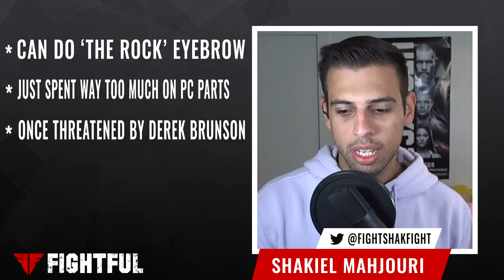Andrea Lee Is 'All In' Against Roxanne Modafferi | UFC Vegas 10 | Interview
Andrea Lee catches up with Fighful ahead of her fight with Roxanne Modafferi at UFC Vegas 10. Lee opens up about her first career losing streak, refuses to underestimate Modafferi and reveals how she got her start in the sport.

Timestamps:
0:00 - Intro
0:48 - Wine Bottles
2:25 - Roxanne Modafferi's Trash Talk
3:28 - Losing Streak
4:20 - Why Do People Underestimate Roxanne Modafferi?
6:30 - Fighting at the APEX
8:52 - Concerns About Gym Closing
9:33 - Andrea Lee's Introduction to MMA

To directly support us and our continuing breaking news, interviews, and the like, subscribe to FightfulSelect.com. You'll get exclusive news sent to you directly before anyone else, and dozens of podcasts monthly including Alex Pawlowski's Sour Graps, Sean Ross Sapp's Q&A, Retro Reviews and more

Fightful.com and Fightful Wrestling bring you accurate news, exclusive interviews, podcasts in a professional, but entertaining setting. We've interviewed the biggest names across WWE, AEW, ROH, NJPW, UFC, Bellator and more!